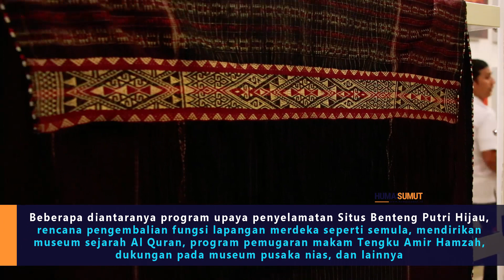Edy Rahmayadi Pastikan Penyelamatan Sejarah Prioritas Baginya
MEDAN - Sumatera Utara (Sumut) miliki sejarah yang kaya dan unik. Jika tidak dirawat, maka akan hilang ditelan zaman. Hal ini juga berarti masyarakat Sumut akan kehilangan identitas, khususnya para generasi mendatang yang tidak mengenal masa lalu nenek moyangnya.

Hal ini disampaikan oleh Gubernur Sumut Edy Rahmayadi saat membuka Festival Museum Sumatera Utara Tahun 2019 di pelataran Museum Negeri Provinsi Sumatera Utara Jalan HM. Joni No.51 Medan, Rabu (23/10). "Saya tak mau hal seperti itu terjadi. Gawat kalau anak cucu kita tidak paham sejarah. Saya pribadi sangat mencintai sejarah, untuk itu saya pastikan ini penyelamatan sejarah adalah peioritas," tambahnya.

Edy bercerita tentang kunjugannya ke Museum Pusaka Nias yang didirikan oleh P Johanes M Hammerle OFMCap, seorang misionaris dari Jerman yang telah menetap selama 40 tahun di Nias. "Kain tenun nias umur ratusan tahun ada di sana, miniatur, guci. Malu kita, orang luar lebih peduli dengan sejarah kita. Bahkan, banyak yang lebih ngerti dari kita," ujarnya.

Untuk itu, Gubernur sangat berharap besar fungsi museum dimaksimalkan salah satunya melalui festival yakni membangun kedekatan masyarakat dengan museum. Selanjutnya, Edy pun berharap agar penggunaan teknologi di museum ditingkatkan. "Seperti di luar negeri itu, museumnya mewah dan canggih. Pelan-pelan kita ke sana, saat ini koleksi dulu kita kelola," imbuhnya.

Diketahui, selama setahun menjabat sebagai Gubernur Sumut, Edy Rahmayadi telah melakukan ragam penyelamatan situs dan benda bersejarah. Beberapa diantaranya program upaya penyelamatan Situs Benteng Putri Hijau, rencana pengembalian fungsi lapangan merdeka seperti semula, mendirikan museum sejarah Al Quran, program pemugaran makam Tengku Amir Hamzah, dukungan pada museum pusaka nias, dan lainnya.

Kepala Museum Negeri Provinsi Sumut Martina Silaban mewakili Kepala Dinas Kebudayaan dan Pariwisata (Disbudpar) Provinsi Sumut Ria Nofida Telaumbanua menyampaikan bahwa Festival Museum ini merupakan pertama kalinya terselenggara di Museum Negeri Provinsi Sumut. Tujuannya ialah untuk menunjukkan perkembangan museum dan membangun kedekatan antara masyarakat dengan museum.

"Sumut saat ini memiliki 26 museum yang tersebar di seluru kabupaten/kota Sumut, bajk museum umum maupun museum khusus. Kita akui antusias masyarakat terhadap museum mulai meningkat, kita bahkan kewalahan menerima kunjungan di Museum Negeri. Kami mohon Pak Gubernur, agar perhatian terhadap museum ini kita tingkatkan bersama-sama," ucapnya.

Martina menjelaskan bahwa festival juga dirangkai dengan pelaksanaan Rakernas Perhimpunan Usaha Taman Rekreasi Indonesia (Putri) 2019 dengan tema Indonesia Tourist Attraction Expo dan Forum ke 42. Menghadirkan para pengelola museum, diharapkan dapat menyatukan persepsi dan kesepakatan terkait pengelolaan museum baik terkait pemeliharaan, perawatan, dan pengembangan.

Sementara itu, Ketua DPD Putri Sumut Syarifuddin Siba menyampaikan ucapan terima kasih atas dukungan Pemprov Sumut kepada Putri Sumut. Hingga akhirnya, Putri Sumut bisa dipercaya menjadi tuan rumah Rakernas Putri 2019 meski baru setahun berdiri. Syarifuddin menginformasikan bahwa di Sumut terdapat 285 taman rekreasi.

"Ini merupakan potensi usaha yang membutuhkan lapangan kerja yang banyak Pak. Namun, saat ini masih perlu banyak peningkatan kualitas SDM kita, infrastruktur, dan standar taman rekreasi. Pada forum yang akan kami bahasa nantinya Pak, salah satunya potensi peningkatan pariwisata si Pantai Timur Sumut," tuturnya.

Acara dimulai dengan penampilan tarian sekapur sirih oleh kelompok tari Disbudpar Provinsi Sumut dan nyanyian jingle museum oleh kelompok paduan suara SMP Putri Cahaya Medan. Kemudian, pemukulan gendang dan pengguntingan pita sebagai tanda dibukanya festival museum sumut. Selanjutnya, Gubernur meninjau berbagai koleksi museum seluruh sumut yang dipamerkan di dalam museum negeri. Di akhir peninjauan, Edy sepakat banyak pembenahan yang masih terus harus diupayakan dan ia berkomitmen untuk mendukung pembenahan tersebut.

Festival mengusung tema "Keunikan Koleksi Museum Sumatera Utara. Adapun rangkaian kegiatan pada festival yang akan berlangsung hingga tanggal 25 Oktober 2019 ini ialah pameran, workshop kurator museum, pemutaran film, lomba permainan tradisional dan kaligrafi, serta acara hiburan berupa penampilan seni budaya Sumut.

Video Tarmizi Khusairi
Teks Rika Harahap